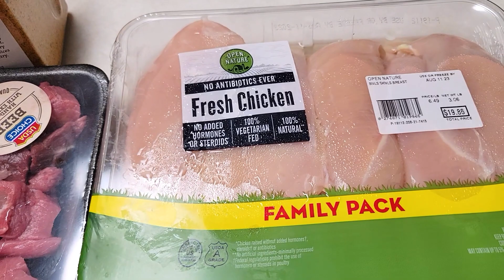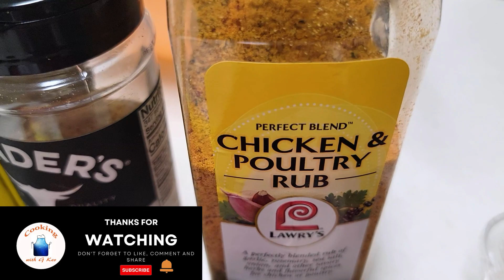Kabobaganza!!! || Chicken and Steak Kabobs G Kev Style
Diced or Cubed Steak
Chciken Breast
Olive Oil
Kinders Salt Pepper and Garlic
Lawry's Poultry Rub
Diced Onions, Peppers (Green Yellow Red)

UP Grilllz

Use all ingredients at your own risk and or according to any food allergies you may be expieriencing.